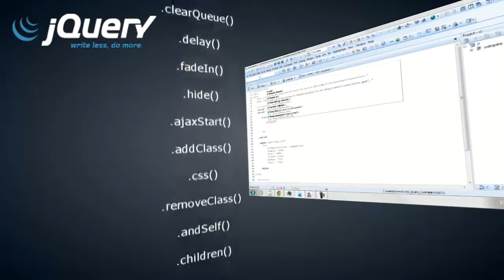Presentación - Curso Jquery - LuosDesign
Hola esta ves traemos para ti un curso totalmente gratuito sobre el manejo del framework JavaScript mas usado en la web 2.0 como el desarrollo y el diseño web. Aprende como sacar el maximo provecho a Javascript y olvidate de Flash para agregar efectos graficos y brindar de interactividad a tus websites para dar paso a la revolucion de JavaScript.